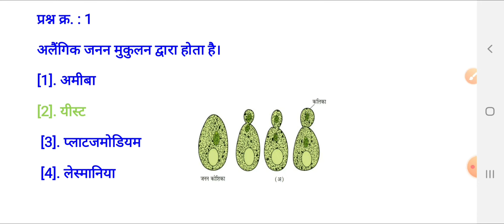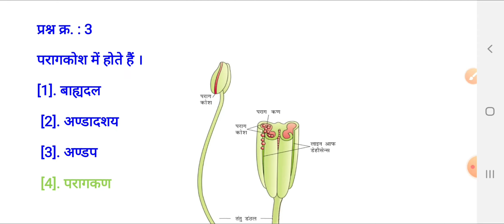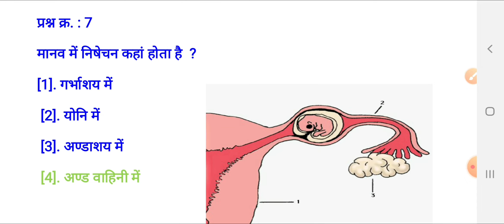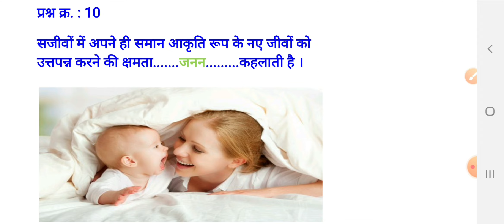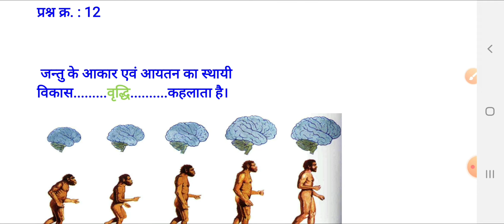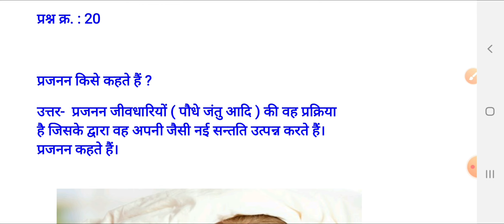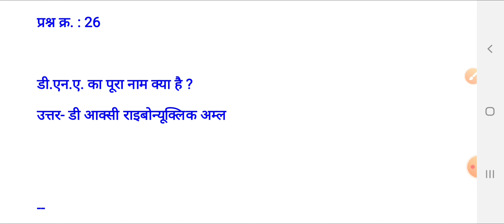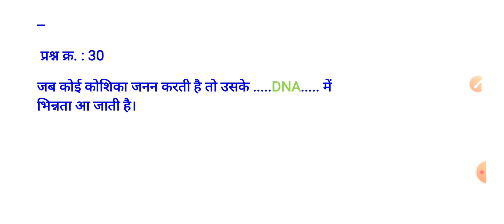Class 10 Science solve question bank Jeev me janan | जीव जनन कैसे करते हैं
एक बार पूरा वीडियो देखने से पूरा याद होने की गारेंटी है।

👋कक्षा 10 विज्ञान के सभी अध्यायों के वीडियो देखें ।👋